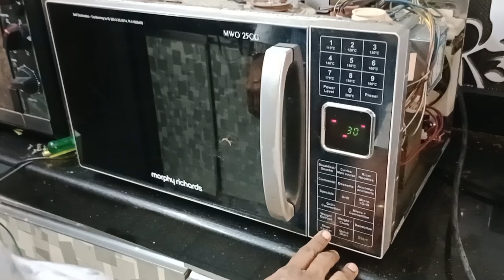how to repair microwave oven, micro oven ko kese thik kre, ओवन गर्म नहीं होने पर कैसे ठीक,Morphy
Microwave ovens me magnaton capisiter change kre
Microwave ovens gram nhi hota hai to kya kre